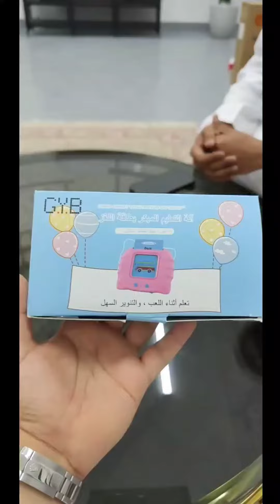منتج تعليمي للأطفال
للطلب :
-ابلكيشن ( 7mdstore) : حط رقم المنتج و اطلب
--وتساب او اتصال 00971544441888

او زيارة احد فروعنا :
-سن ست مول دبي "قريباً"